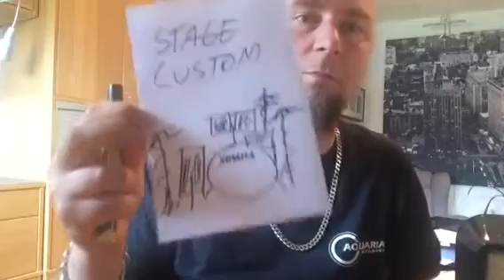Yamaha Stage Custom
Kanoners...